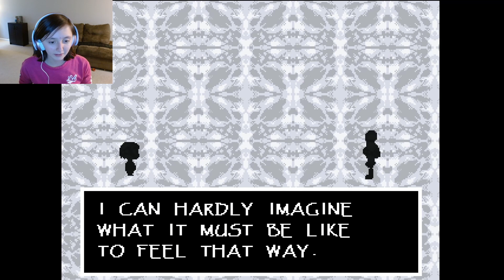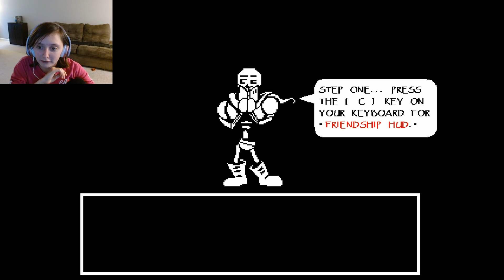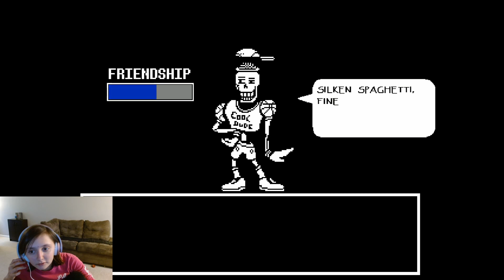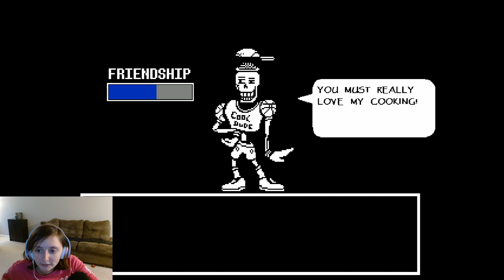THE GREAT PAPYRUS | Undertale Ep. 3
Howdy everyone! In this episode, I fight Papyrus! Enjoy the show!

Oh, and I'm currently dealing with some stuff behind the scenes with this video, but don't worry about it. It's probably fine, and it's getting sorted out.